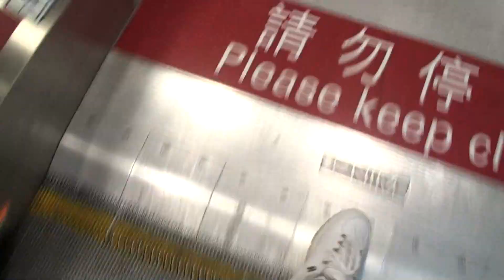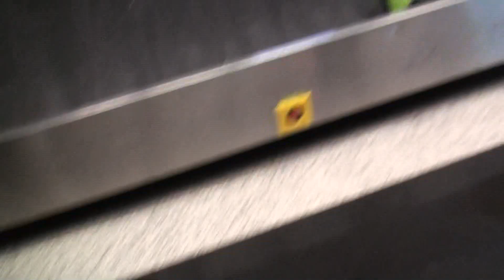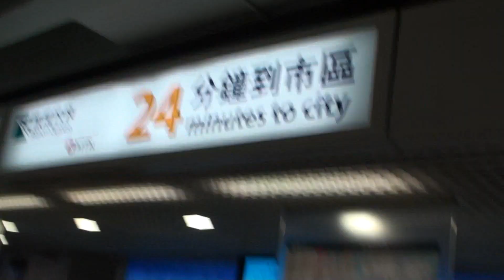香港行part 2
這集沒字幕因為我懶